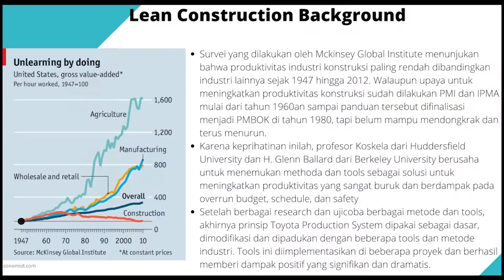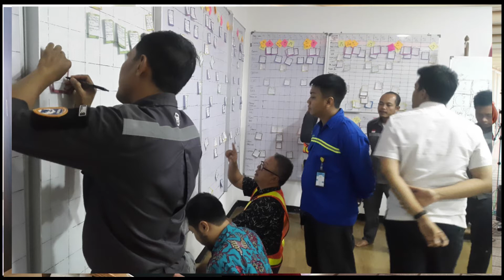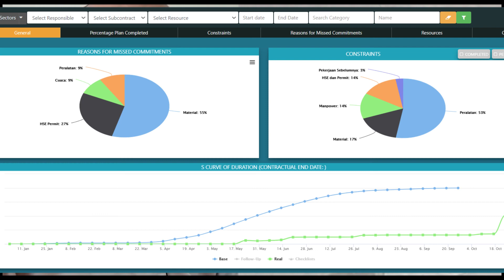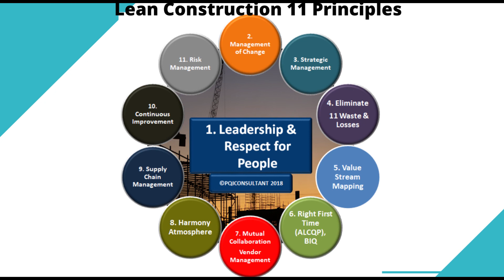Testimoni Implementasi Lean Construction di Indonesia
[ Lean Construction Implementation Testimonials in Indonesia ]
PT PQI Sukses Mandiri, also known as PQI Consultant, is a consulting firm with specialization in improving culture, human capital & productivity improvement to face global competition. Since our establishment in 2006, we have been helping our clients in Banking, Mining, Oil and Gas, Construction, Insurance, BUMN, Services & Manufacturing Industry to tackle problems whether their operational problems in front line, shop floor or in strategic in management level. Our services include training, consultation, auditing, and coaching are delivered with tailored approach to match our clients’ needs and ensure our clients’ success.

Benefits
We care for our client’s business as our business. We think and act like business partners, not academic advisors. We share our clients’ aspirations, work to understand their reality, and align our incentives with their objectives — so they know we’re in this together.

We specialize in hiring people who have the drive to succeed and the will to implement the discipline required to succeed. We focus on nurturing our team and providing our team an environment that is conductive to creative thought. Personal impact, mentoring, and teamwork are just a few of the benefits of building a career at PQI Consultant.

PQI Consultant,PQI Consultant Testimonial,PQI Consultant Company Clients Testimonial,Consultant,Testimonial PQI Consultant our company clients,Testimonial PQI Consultant company clients

OFFICE :
World Trade Center 5 level 3 A
Jl. Jend. Sudirman Kav 29 - 31
Jakarta
12920

[Lean Construction Indonesia
Lean Construction
Project Management
Manajemen Proyek
Last Planner System
Konstruksi Ramping]